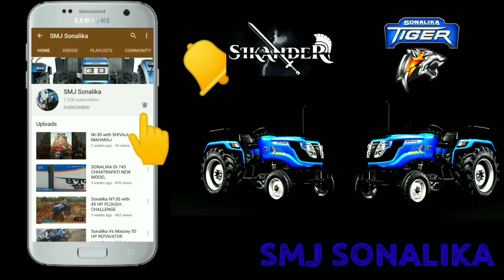Sonalika Rx-55 with 55 HP MB Plough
RX-55 HDM+ SIKANDER

IF YOU WANT TO BUY THIS TRACTOR
PLEASE CALL ON (ONLY MAHARASHTRA) – 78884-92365